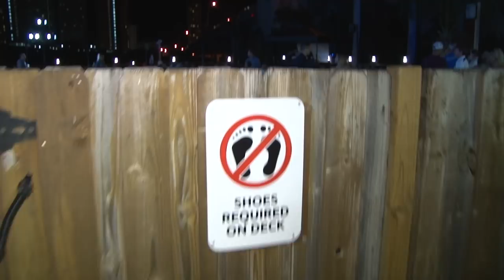2018 FPC Miami Boat Show Poker Run TV Show Part 2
Stu Jones and the Florida Powerboat Club enjoy their time in the 2018 Miami International Boat Show Poker Run (TV Show Part 2). The 23rd annual event takes place in the 25th year of FPC with about 45 high performance boats. Starting this year at Haulover Marina a great start to the year's event.